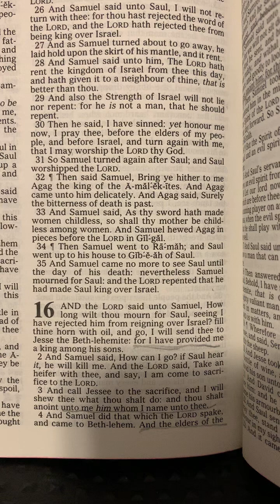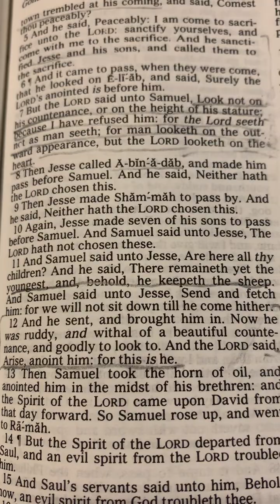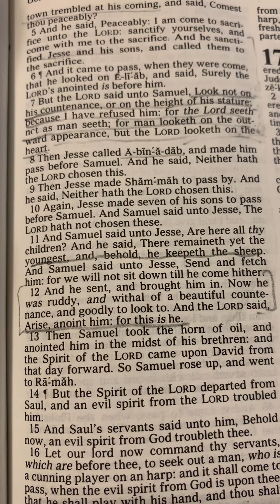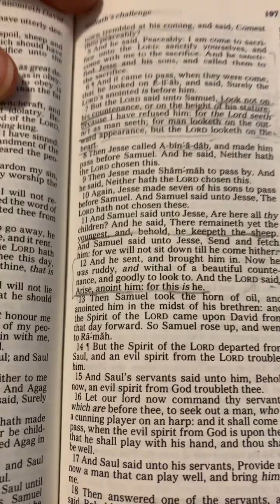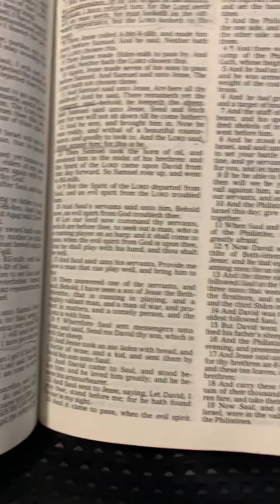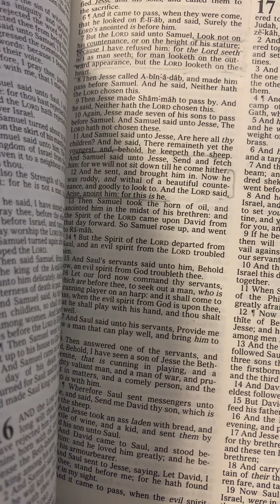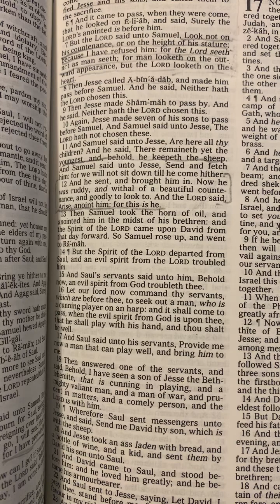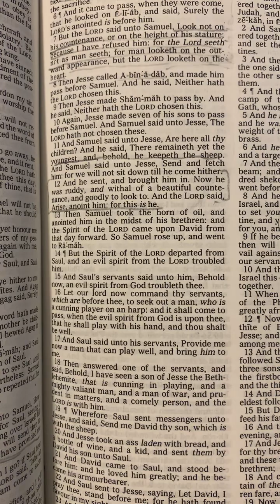Lean Not on Your Own Understanding (Samuel) #2 of 7